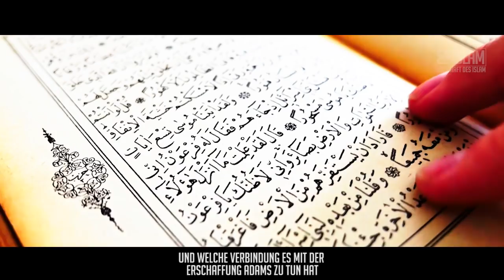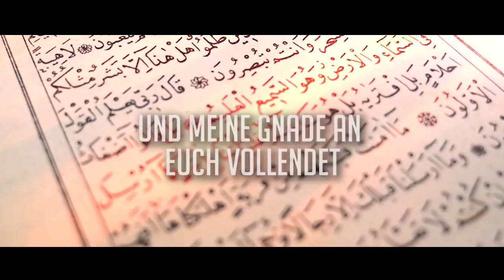Die wahre Bedeutung vom Freitag ᴴᴰ ┇ Yaum Al Dschuma┇ BDI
Der Prophet (sas) hat gesagt:
„Der beste Tag, an dem die Sonne aufgeht, ist der Freitag. Es ist der Tag, an dem Adam erschaffen wurde. Es ist der Tag, an dem Adam die himmlischen Gärten betrat, der Tag, an dem er daraus vertrieben wurde und auch der Tag, an dem er starb. Freitag ist der Tag, an dem der Tag der Auferstehung stattfinden wird."

(Imam Muslim)